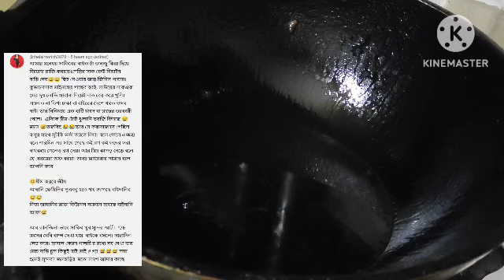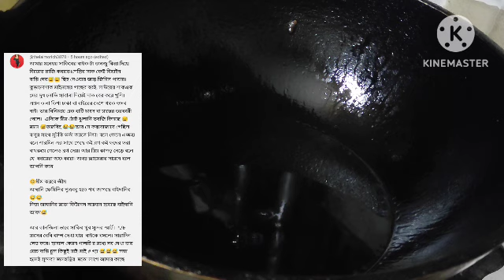মিম ক্যামেরার চালু অবস্থায় বাবুকে ভুল করে তুমি ডেকে ফেলেছে। Mom Tisha + Tanju + Bd Vlogger Mim.